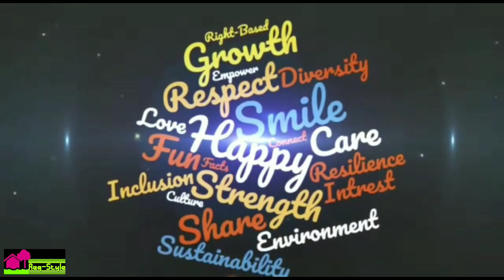WHY DO PEOPLE IMMIGRATE TO CANADA? EPISODE 2: FINDING FIT - MOVING TO A DIFFERENT COUNTRY?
Due to your feedback, I have included a subtitle with this video.

 WHY DO PEOPLE IMMIGRATE TO CANADA? REASONS FOR IMMIGRATION / MOVING ON | FINDING FIT with Dorin

As an Immigrant in Canada, I generally get questions relating to, Migration / Why do people immigrate? Why chose to Immigrate to Canada? Or the reasons why people move from one country to another?

There are several reasons for Immigration Migration. This video is based on my opinion of the Micro, Meso and Macro reasons or perspectives to why People decide to Move from a country of origin to another country. Why

Appreciation:
Abi; video support
Joshua; Technical support
Location: The Forks (Louis Riel weekend), a historic and natural attraction in the City of Winnipeg, Manitoba.

For those that would like to know how generalizable most of the ideas/examples provided in the video are; here are helpful resources and references below:

Government of Canada. (n.d.). Immigrate to Canada. Immigrate as a provincial nominee. citizenship/services/immigrate-canada/provincial-nominees.html

Grogger, J., & Hanson, G. H. (2011). Income maximization and the selection and sorting of international migrants. Journal of Development Economics,  95(1), 42-57.

United Nations. (n.d.). Human Right Office of the High Commissioner, Migration and Human Right: Retrieved February 19, 2018 ex.aspx

United Nations. (2015). The Universal Declaration of Human Rights (UNDR) as illustrated by Yacine Ait Kaci (YAK)